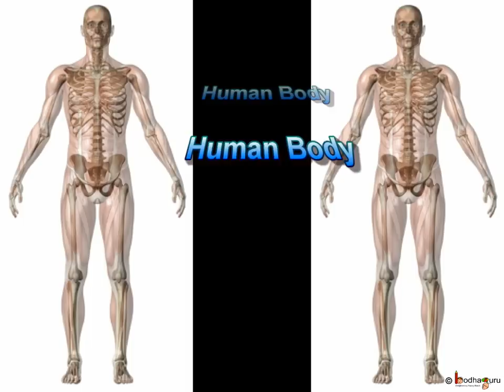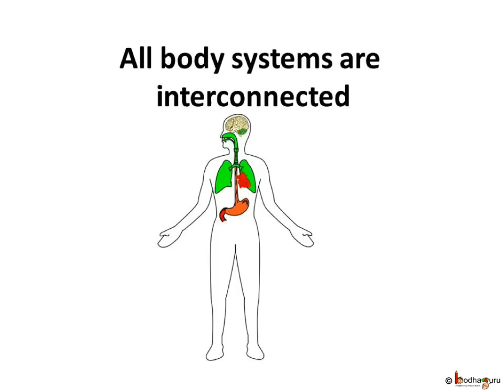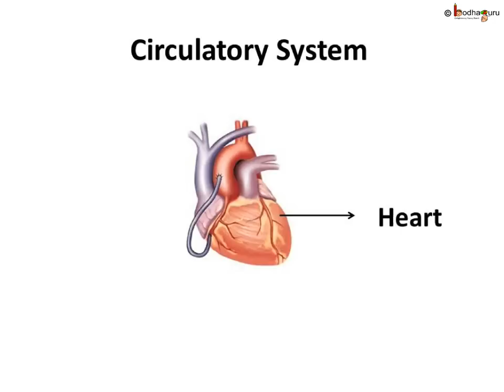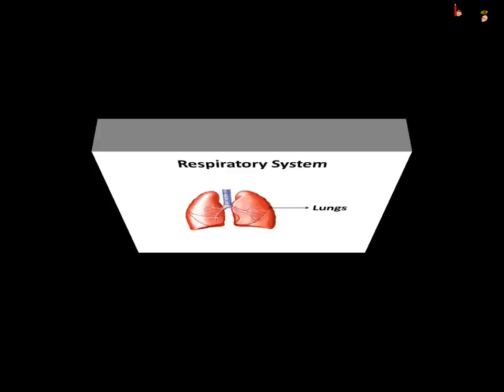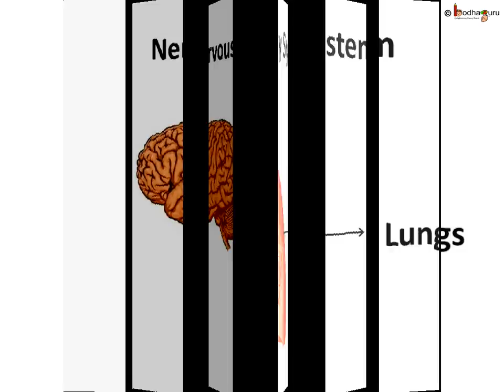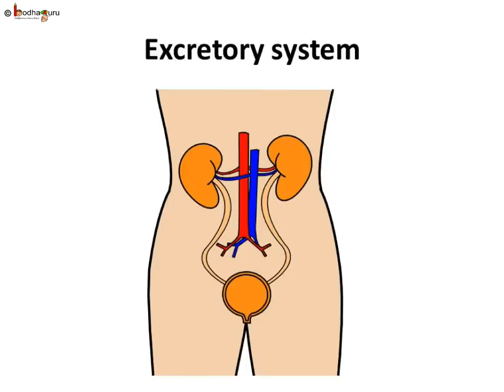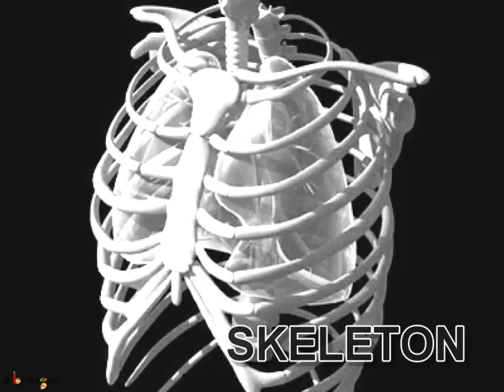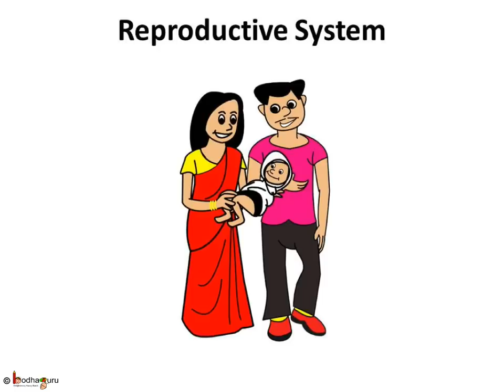Science - Human Body Organ systems - Telugu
Hello,
BodhaGuru Learning proudly presents an animated Science video in Telugu for children, which describes about different organ system and their system. It also shows how organ systems works together and support each other to keep our body working
It starts with a nice funny short animated story -- The Court of Judge Capsule, which helps to understand importance of every organ, watch

Team BodhaGuru